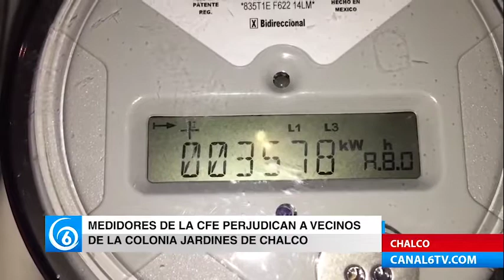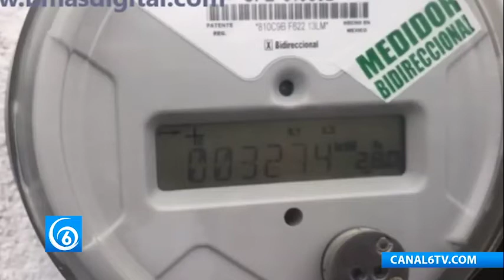Medidores nuevos de la CFE perjudican económicamente a vecinos de la colonia Jardines de Chalco